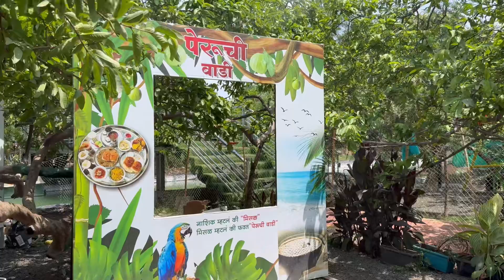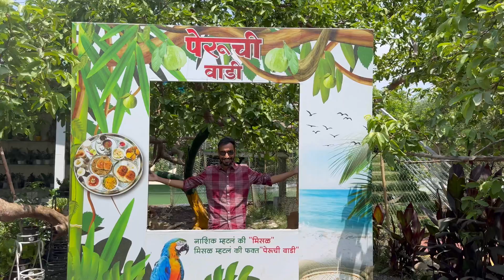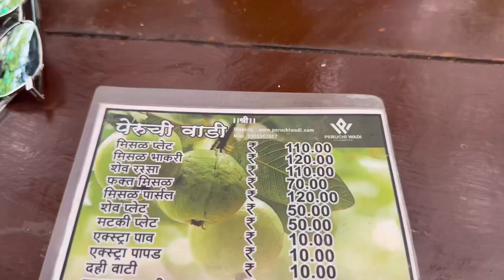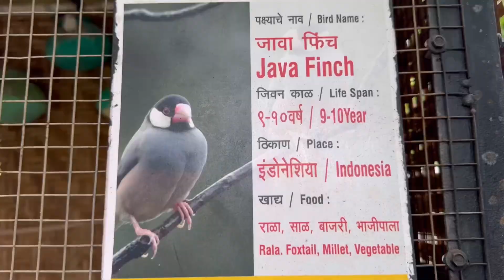Misal with birds 🦜🦃 | nashik ki famous misal , peruchi wadi